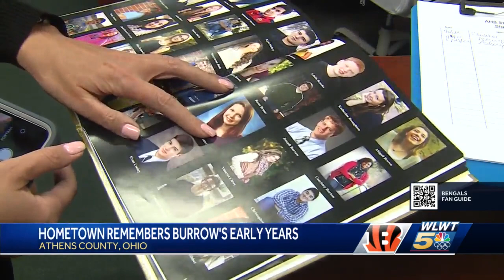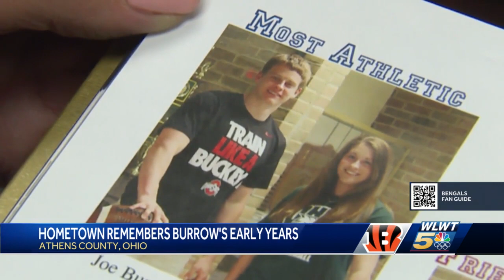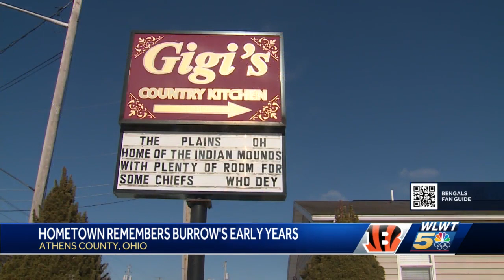Burrow's hometown rallies around the Bengals QB, who was once voted 'most likely to become famous'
The Plains, Ohio is the home of the Indian mounds. It's a small village in southeastern Ohio where big predictions are made.